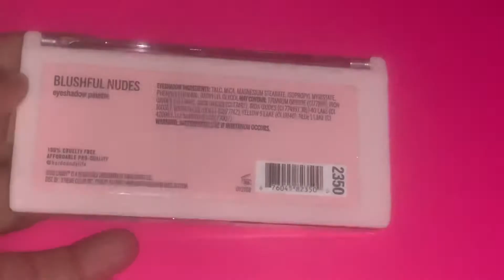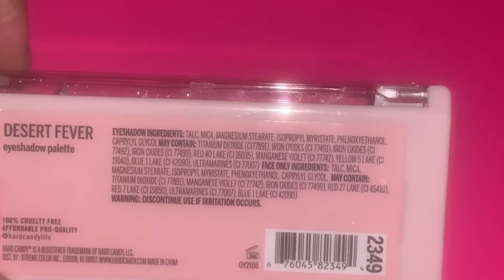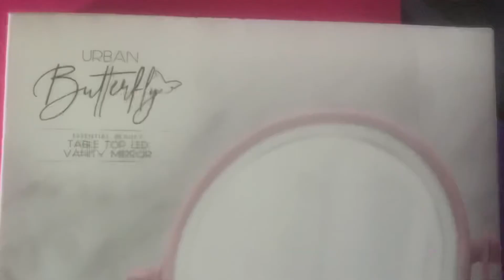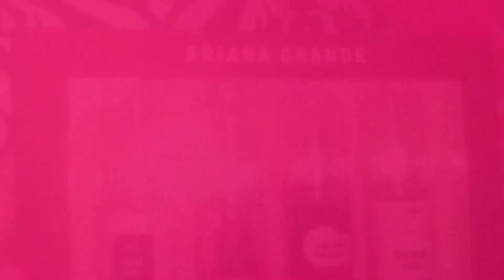What I Got For Christmas 2021!🎄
Hey guys here is a long awaited what I got for Christmas video I hope you all enjoy!!